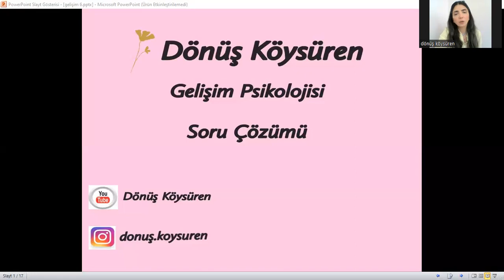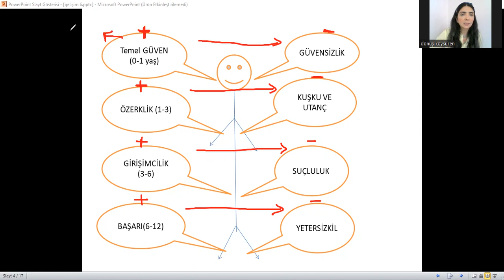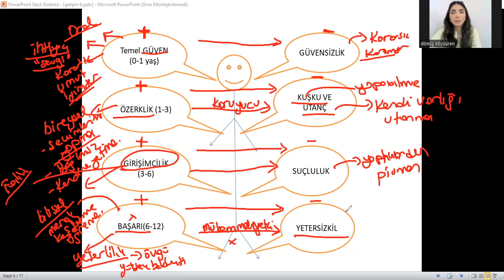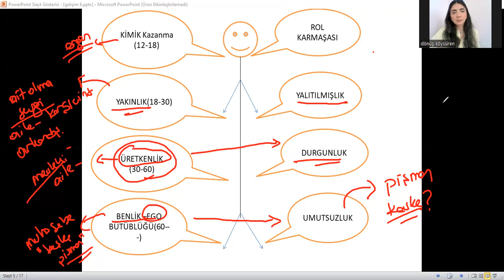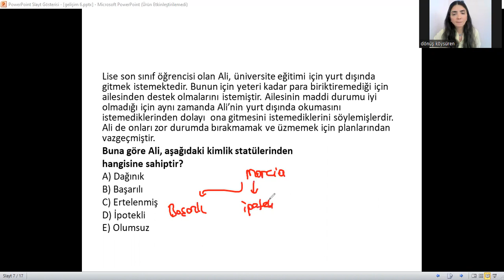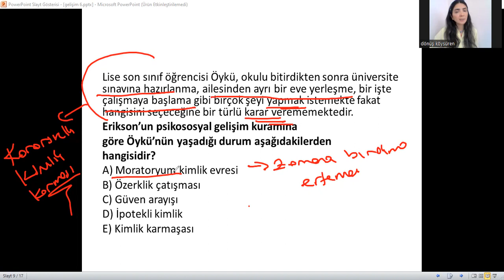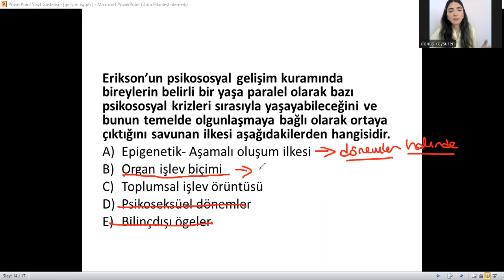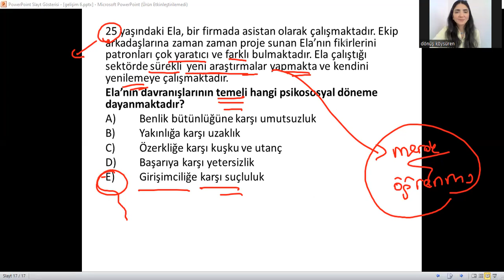6) Soru Çözümü - Gelişim Psikolojisi - Psiko-Sosyal Gelişim Kuramı - Erikson